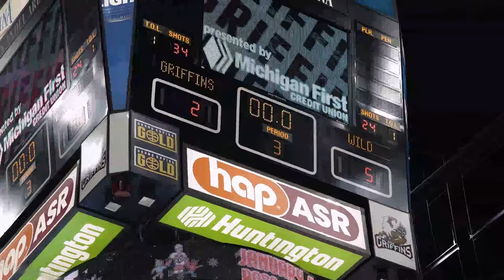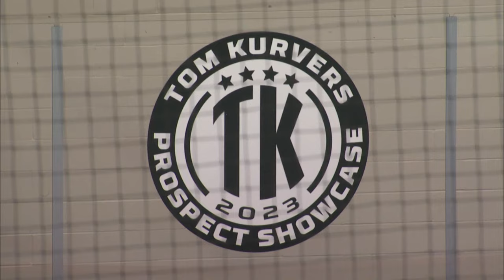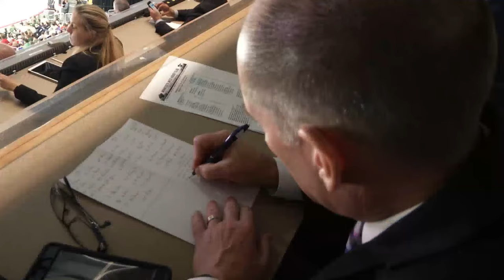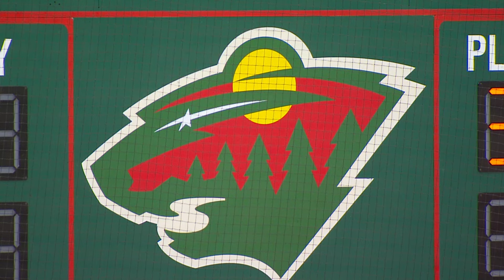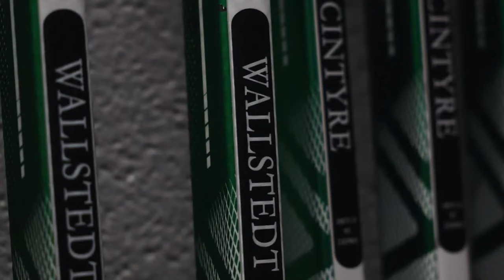2023 Tom Kurvers Prospect Showcase -- Minnesota vs. Chicago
Minnesota Wild Prospects face Chicago Blackhawks Prospects in the opening game of the 2023 Tom Kurvers Prospect Showcase weekend in St. Paul.